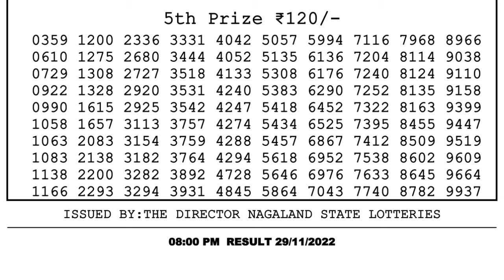Nagaland Lottery Sambad Live 8pm 29.11.21